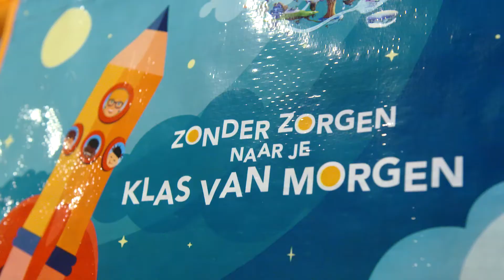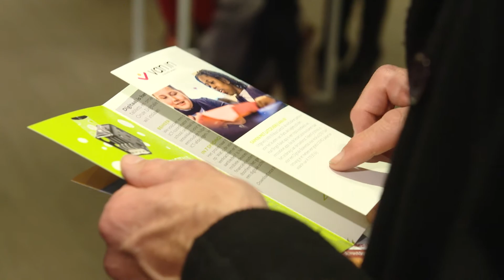Directiedagen 2017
Til je onderwijs naar een volgend niveau met Bingel Raket. Een korte impressie van onze Bingel Raket première op de directiedagen van 2017.